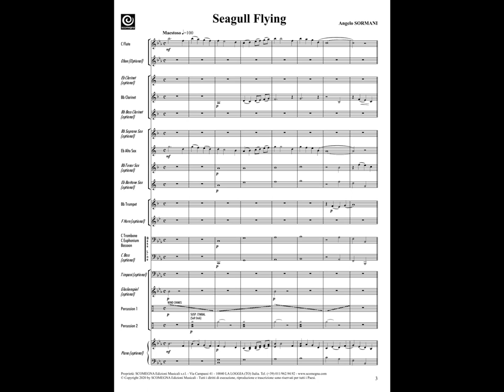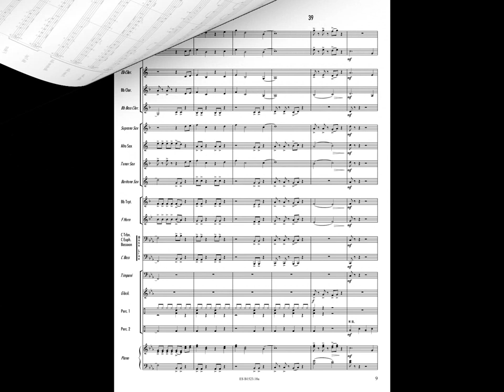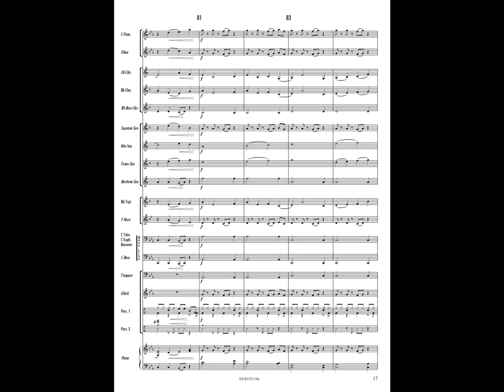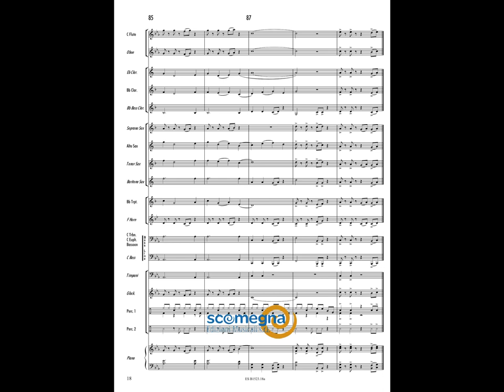SEAGULL FLYING - Angelo Sormani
Grade: 1
Young Band - from Basic Series Vol. 10

Brano vincitore della Categoria A al 2° Concorso Internazionale di Composizioni Originali per Banda Giovanile organizzato dalla Federazione dei Corpi Bandistici della Provincia di Trento

Il brano si ispira alla figura emblematica del volo dei gabbiani ed in particolare al romanzo breve “Jonathan Livingston Seagull”, best seller degli anni settanta dal contenuto morale e spirituale che racconta le vicende del gabbiano Jonathan il quale impara a volare e vivere attraverso il sacrificio e la gioia.
Il tema iniziale quasi sospeso, affidato a flauti e saxofoni contralti, ricalca le parole  “..il volo dei gabbiani si libera nel silenzio color cielo del mattino …e dipinge il cielo con le penne e l’arte irregolare delle ali bianche..”.
Segue un momento marcato e determinato (Animato), che mette in evidenza la volontà ed il desiderio del gabbiano Jonathan di imparare a volare in modo sempre più perfetto e preciso che lo porterà in poco tempo a compiere acrobazie incredibili.
Un breve sviluppo nella parte centrale porta alla conclusione del brano dove il tema iniziale viene più volte ripetuto ed enfatizzato quasi a sottolineare il modo libero e sospeso che caratterizza proprio il volo del gabbiano.